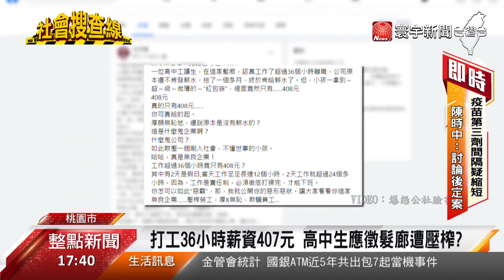聘高中生工讀不支薪？ 髮廊「不成文規定」恐違法@globalnewstw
這是公然違反勞基法嗎。桃園一家連鎖髮廊爆出聘用高中生，一個月工時36小時，竟然只領到407元的薪資。網友發文抱怨，痛批這工作簡直比乞丐還不如，但當事髮廊澄清，原本就跟這名高中生談好學習技術是不支薪，407元是補貼交通費。